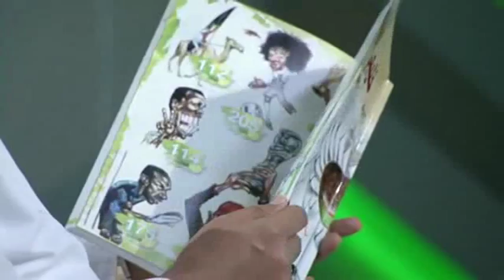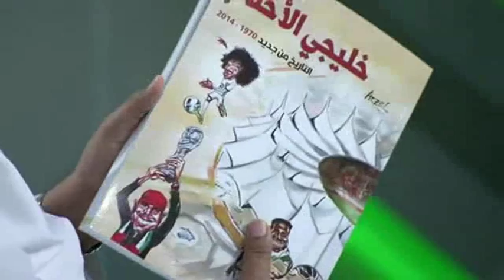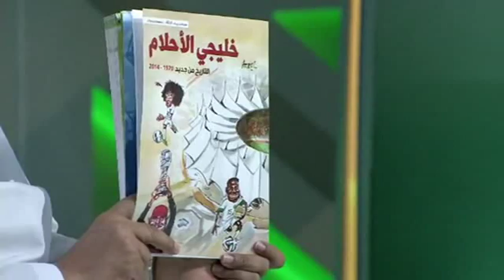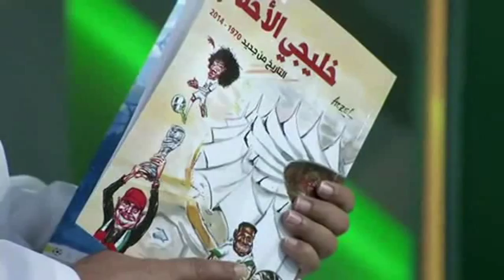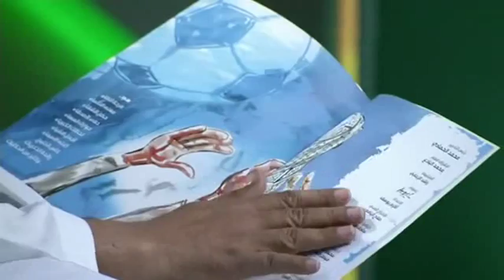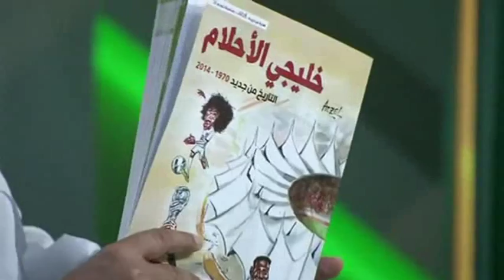برنامج اهل الديرة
German Aczel
Aczel´s Gulf Cup Book presented on TV